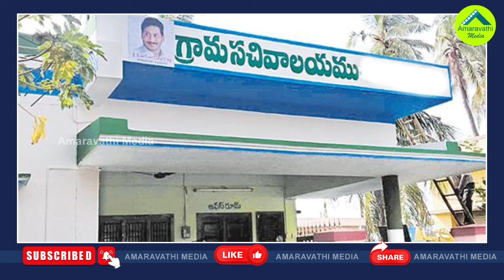జగన్ పాలనతో రేవంత్ పాలన పోల్చి రచ్చ| Netizens Comparing Revanth Administration With AP CM Jagan Rule